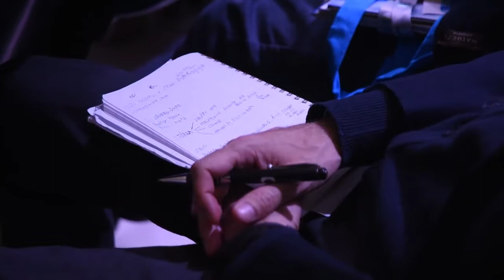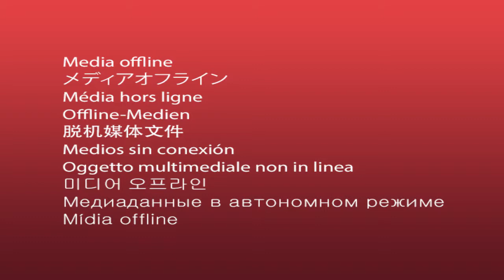Biogas Italy 2018, intervista a Umberto Berzero e Simona D'Angelosante di SNAM